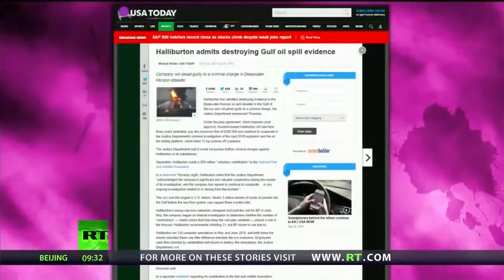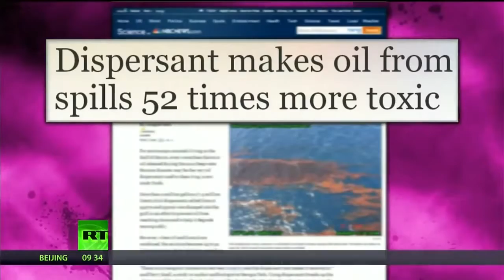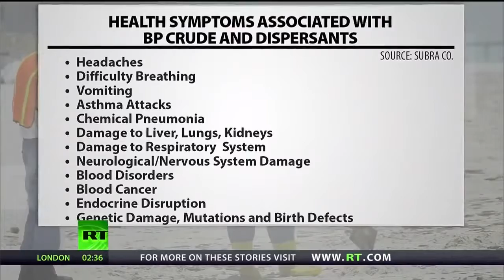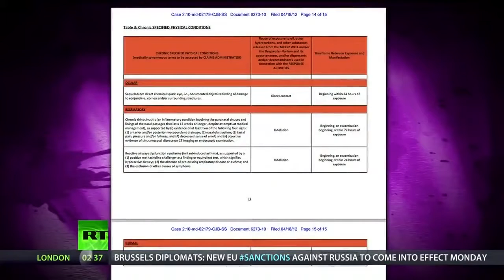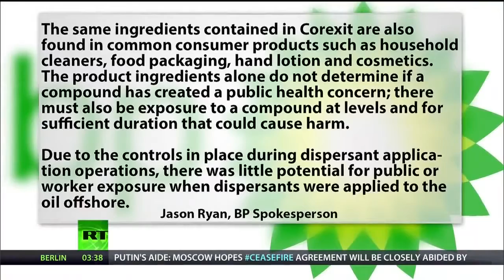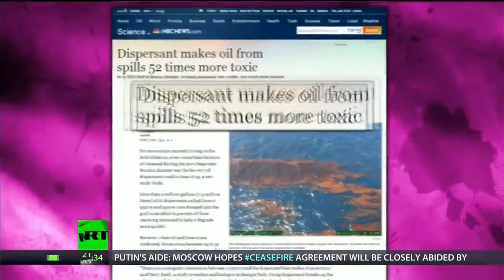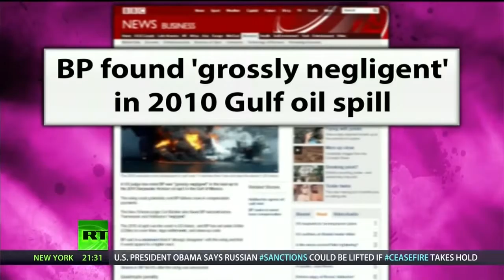[447] BP Oil Spill: Criminal Negligence, Thousands Sick vesves A Gulf Graveyard Left Behind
LINK to BPs Statement: LIKE Breaking the Set @ FOLLOW Abby tin @ FOLLOW Cody Snell @

LINK to BPs Statement: LIKE Breaking the Set @ FOLLOW Abby tin @ FOLLOW Cody Snell @ EPISODE BREAKDOWN: On this episode of Breaking the Set.

BP official Doug Suttles addresses economic and environmental questions.

In this exclusive interview, ocean explorer and National Geographic Explorer-in-Residence Bob Ballard shares his insights on the impacts of the  20, 2017, Gulf of Mexico Deepwater Horizon.